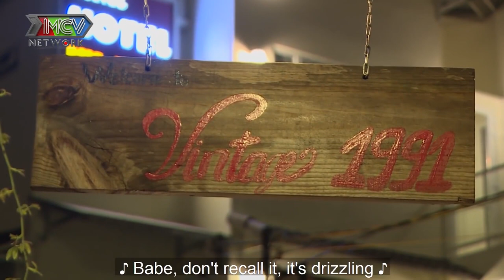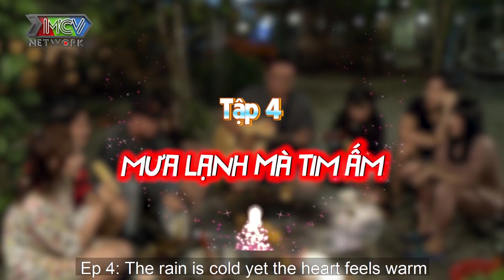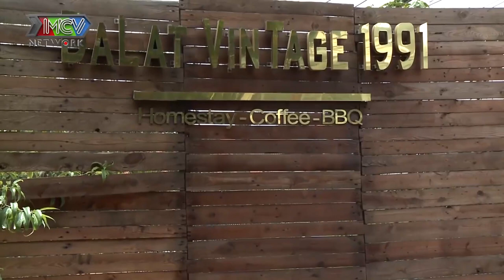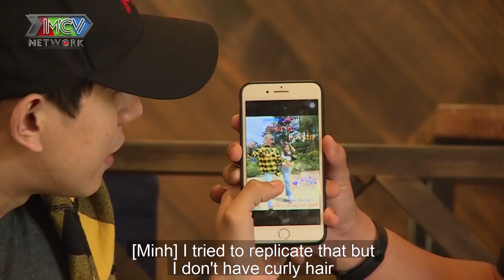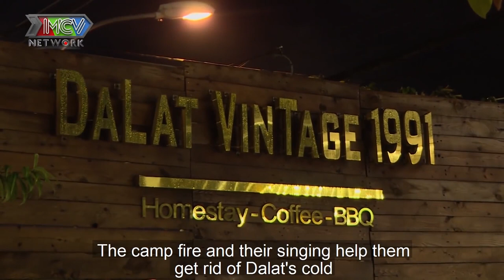TRAI MỸ GỐC VIỆT và pha đối đầu kịch liệt cùng TÌNH ĐỊCH để giành lấy trái tim HOTGIRL